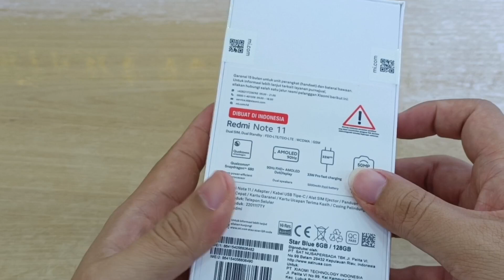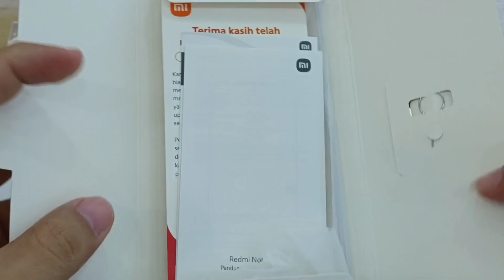Dengan Harga 2.xxx.xxx Bisa Bawa pulang Snapdragon 680, Siapa Yang Berani Tantang Sang Jawara